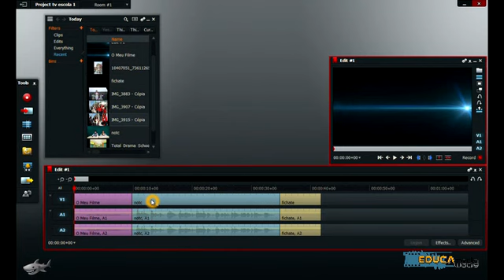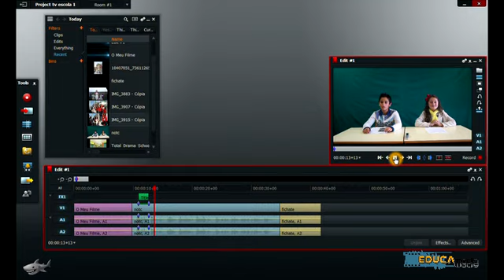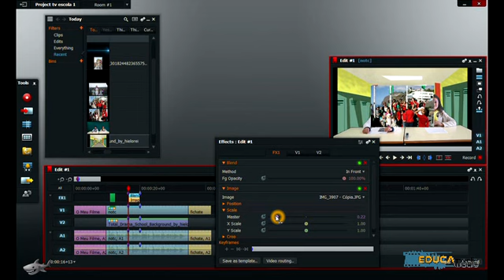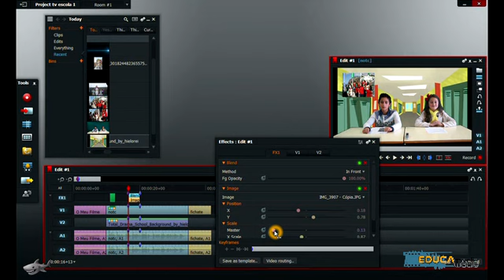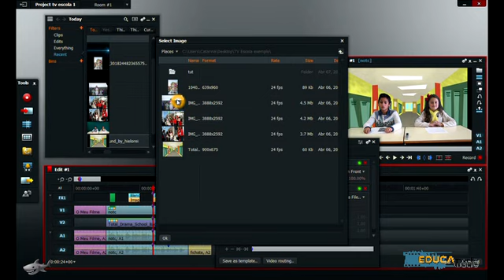Tutorial Lightworks - texto e imagem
Tutoriais Educamedia - Exploração do programa Lightworks.